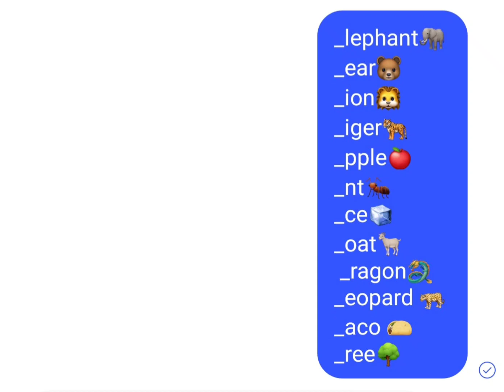Eyes blue like the Atlantic and I'm going down like the Titanic/Credit to Blu3_b0b@ for helping me